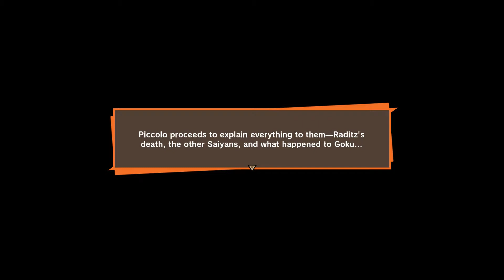Dragon Ball Z Kakarot Gameplay Walkthrough PC - Piccolo and Goku defeat Raditz - Part 3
Dragon Ball Z: Kakarot is a semi open world action role-playing game developed by CyberConnect2 and published by Bandai Namco Entertainment, based on the Dragon Ball franchise, released for Microsoft Windows, PlayStation 4, and Xbox One. Dragon Ball creator Akira Toriyama designed the new original character Bonyū for the game. It was released on January 17, 2020. The game which is fully sick by the way sold over 1.5 million copies in its first week of release, making it a big success, it can dose and make ya froff.

Experience the story of DRAGON BALL Z from epic events to light-hearted side quests, including never-before-seen story moments that answer some burning questions of DRAGON BAL Llore for the first time!
Piccolo and Goku take care of Raditz and save Gohan. After Raditz and Goku die due to the special beam cannon. Raditz tells Piccolo about two more even stronger Sayians are headed to earth.